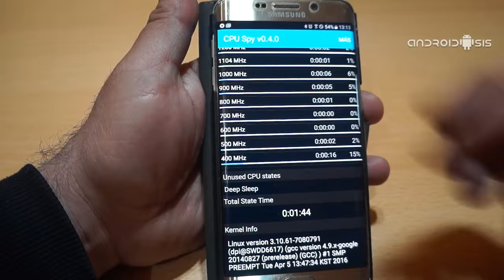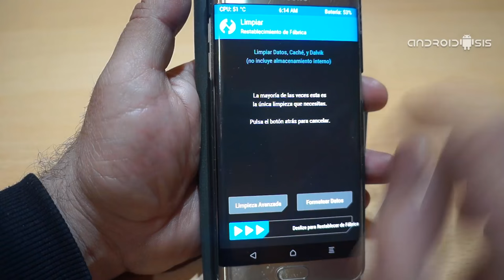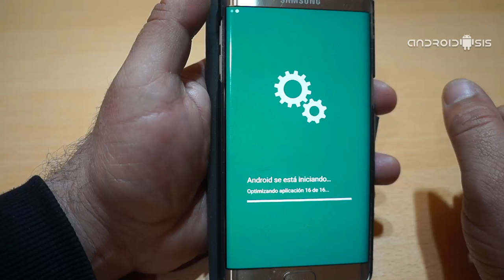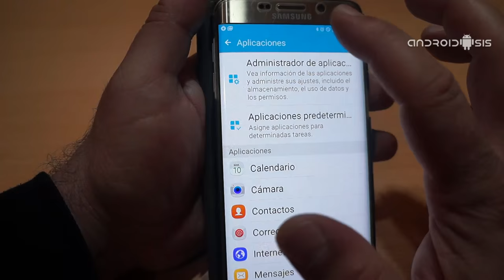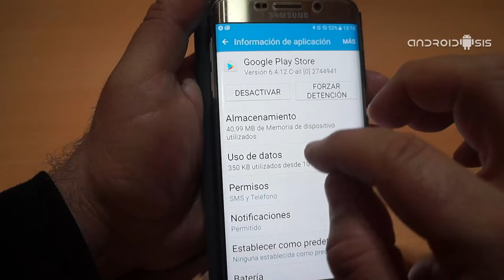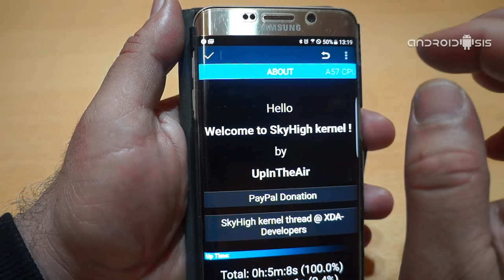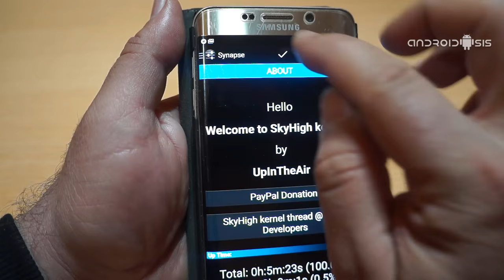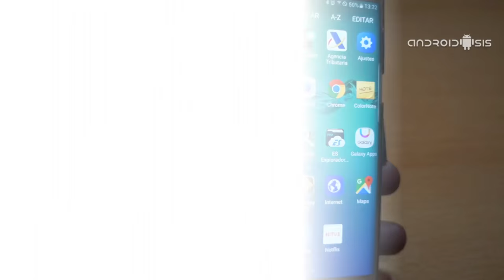Cómo solucionar el problema de Deep Sleep del Samsung Galaxy S6 Edge Plus